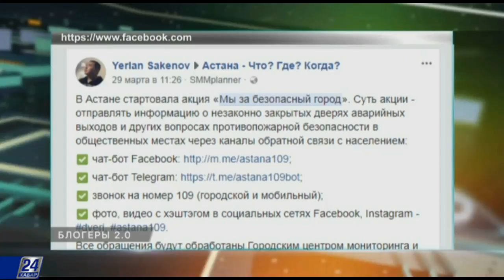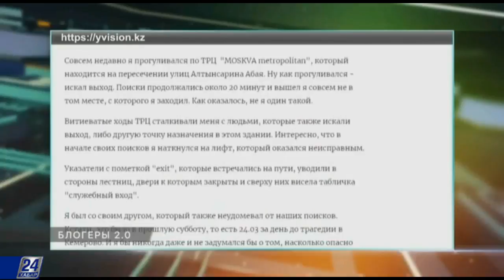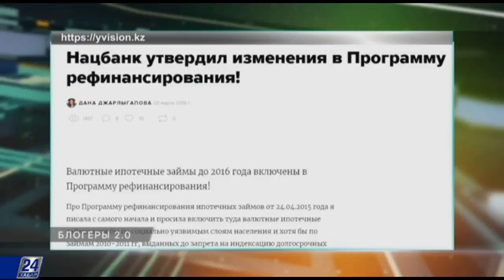Почему уменьшилось число посетителей кинотеатров в Алматы?